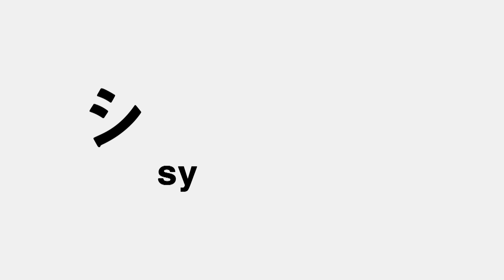【赤ちゃんが喜ぶ歌】つくつくつくもちゃんまとめ（うた：Sou＆Aya）【赤ちゃんが泣き止む・喜ぶ動画】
◆つくつくつくもちゃんまとめ
ものに宿る精霊、付喪神のつくつくつくもちゃん。
色んな道具の、色んな思い出を懐かしみながら
今日もつくもちゃんはふわふわと、好奇心いっぱいに漂います。